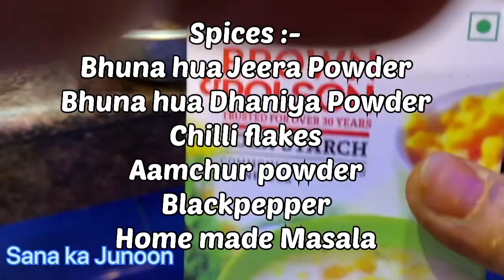Lazeez Chicken Kebab😋 | Recipe | Easy And Fast Recipe😍 | Chicken Kebabs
chicken kebabs
chicken recipe
easy recipe
sana ka junoon